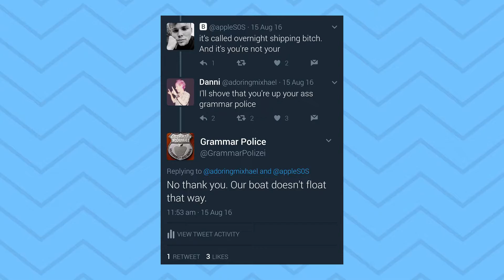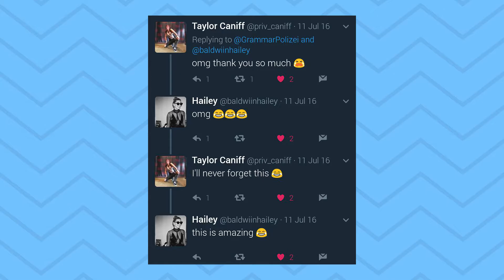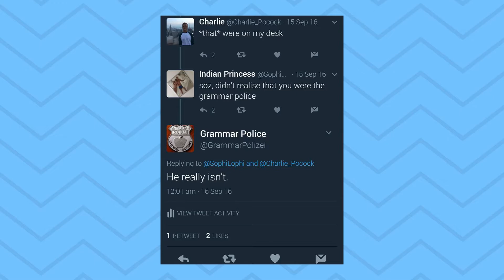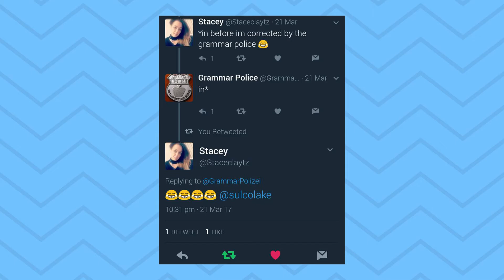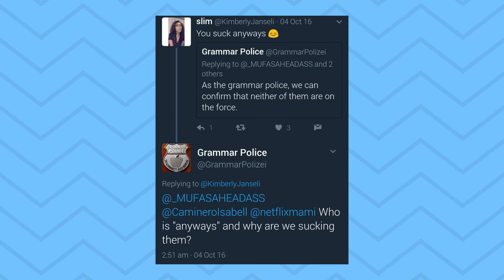Grammar Police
Here's me trolling on an account I had called Grammar Police. Don't bother looking for the account. It no longer exists.

My Microphone (Not used in every video)

Song: Digi G'Alessio - Darix Togni